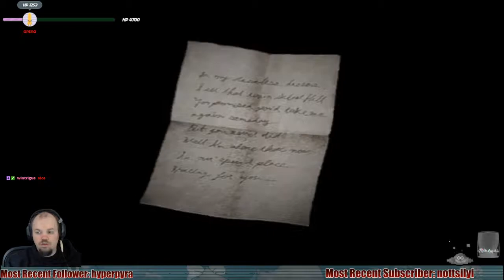Silent Hill 2 - 1 - Restless Dreams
Oh man! I have been both dreading and looking forward to playing this for a very long time! Aside from the camera angle issues the game controls infinitely better than the first!